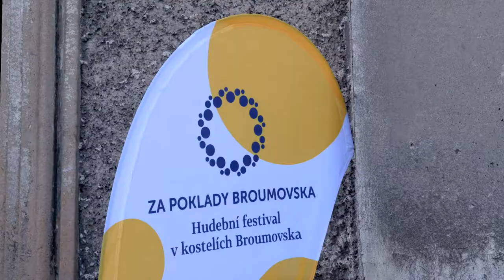Za poklady Broumovska 2018 | ensemble CASTELKORN | Vižňov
KOSTEL SV. ANNY, VIŽŇOV

Osmý koncert letního hudebního festivalu Za poklady Broumovska 2018.

ensemble CASTELKORN

Josef Žák – housle
Anastasia Baraviera – violoncello
Felipe Guerra – cembalo/varhanní pozitiv
Victorien Disse – teorba/kytara